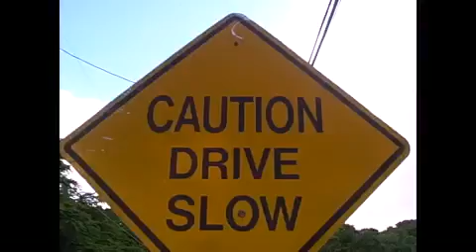Weird Al Slowly